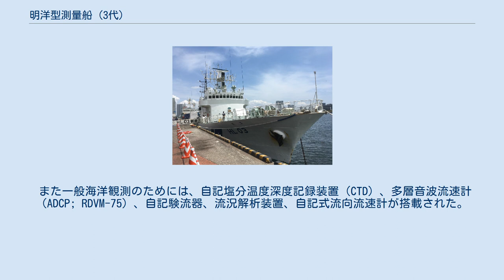明洋型測量船 (3代)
明洋型測量船（英語: Meiyō-class hydrographic survey vessels）は、海上保安庁の測量船の船級。
公称船型は中型測量船。
 先行して昭和60年度計画で建造された「天洋」の発展型として設計された。
船内スペース確保のため、船首楼は延長されて長船首楼型となり、甲板室を1層増やして上甲板上3層とした。
これにより、「天洋」では後部下甲板に配置されていた乗員室や調理室などが船首楼内に収容され、居住区が船前部に集中配置されるようになったことで、船内の通行の便も改善した。
また速力向上が求められたことから、バルバス・バウも大型化されている。
測量時には船体動揺を極力抑えることが望ましいが、性格上から漂泊ないし低速航行時が多いことから、他のHL型測量船と同様、減揺装置としては減揺タンクが採用された 主機関としてはダイハツ6DLM-24ディーゼルエンジン、推進器は可変ピッチ・プロペラである。
精密な操船が求められる性格上から、推力4トンの大型のバウスラスタも備えているほか、舵もフラップ付特殊舵2舵とした。
電源としては、主軸発電装置2基とディーゼル発電機2基が装備された。
また主配電盤はマイクロコンピュータ制御とされており、故障機の自動解列や負荷の自動管制、スタンバイ中の発電機の自動同期投入などが可能である。
 なお音響機器への悪影響を防ぐために水中放射雑音の低減策を講じており、主機関およびディーゼル発電機は防振ゴムを介して防振支持され、発電機は防音パッケージに収容された。
また機関室区画の隔壁には制振材が取り付けられているほか、プロペラと船体との間隔も大きくされた。
なおプロペラシャフトと主機との間にクラッチを設けて、主機運転中でもプロペラの回転を止められるようになっている。
 海洋測量装置としては、船底に設置されたシービーム2000/12型マルチビーム音響測深機（MBES）をはじめとして、水深測量自動集録処理装置（SYSTEM 900）、多素子音響測深機、浅海音響測深機（アトラス・デソ20）、海上磁力計、海上重力計、複合測位装置、精密電波誘導装置を備えている。
 このうち、シービーム2000/12はアメリカ合衆国のジェネラル・インストゥルメント社製のマルチビーム音響測深機であり、「拓洋」で装備化されたものの改良型にあたるが、同機種としては、日本だけでなく世界的にも初の導入であった。
水深10～11,000メートルまでの広域幅測深を行う海底地形調査システムであり、1回の送受信で水深の約2倍までの測深幅を得ることができる。
船底の船首尾線に沿って、船尾側に28個の送波器が、またこれとT字型になるよう、船首側に84個の受波器が配置されていた。
周波数は12キロヘルツ、送信は幅92度のファンビームとして行われる。
待受け受振方式を採用しており、2度×2度と非常に細い46本の待受けビーム（preformed beam）を合成することができた。
これにより、海底地形を即座に等深線図として作図することができた。
 海底の地質・地殻構造探査のためには、地層探査機と採泥器が搭載された。
地層探査機は「天洋」と同じく、アメリカ合衆国EG&G社製の8,000ジュールのシステムを採用している。
これは船尾より曳航した送信電極のスパークアレイによって海中で火花放電させ、その衝撃波が海底や海底下の地層境界にあたった反射波をとらえて、海底下数百メートルまでの地質構造資料を得るものである。
 また一般海洋観測のためには、自記塩分温度深度記録装置（CTD）、多層音波流速計（ADCP; RDVM-75）、自記験流器、流況解析装置、自記式流向流速計が搭載された。